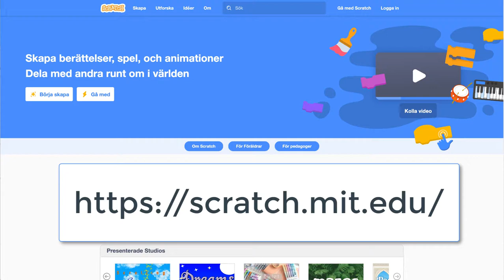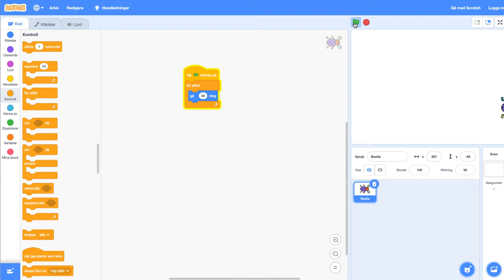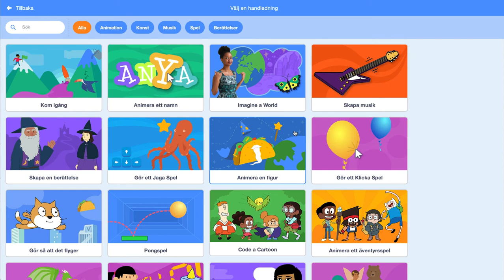Snabb introduktion till Scratch